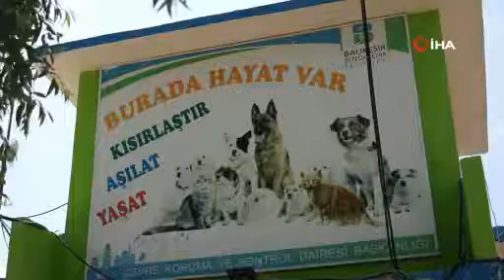Ölüme terk edilen kaplumbağayı hayata döndürdüler